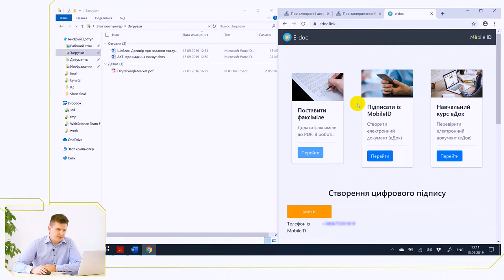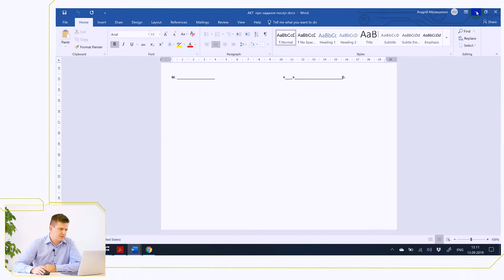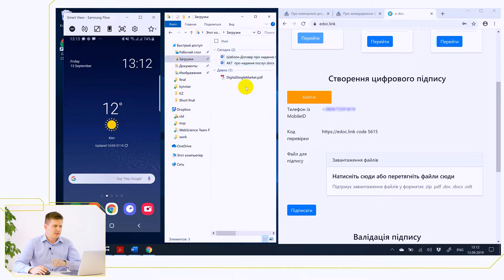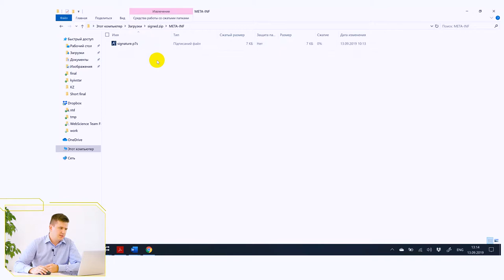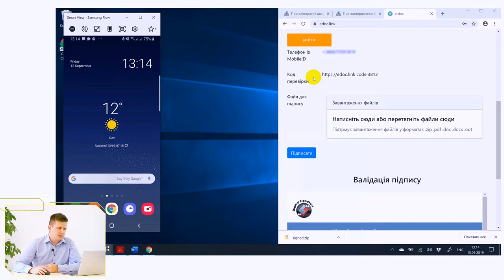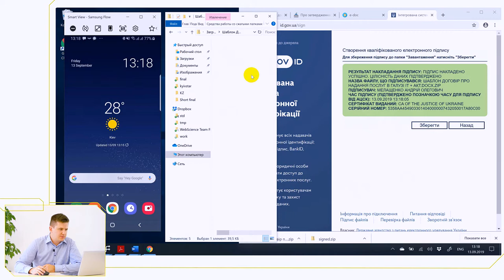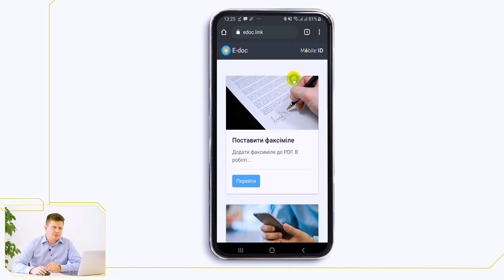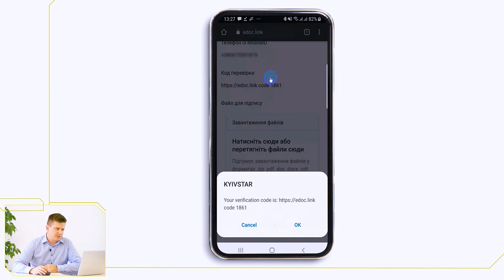03 Приклад підписання електронного документа за допомогою Mobile ID